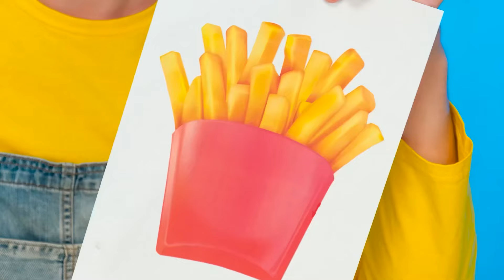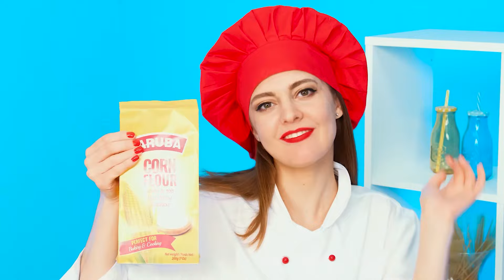Tantangan Plat Besar, Sedang, dan Kecil | Perang Dapur RaPaPa Challenge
Siapa yang paling beruntung hari ini? Bergabunglah dengan tantangan makanan baru, ini akan sangat menarik!